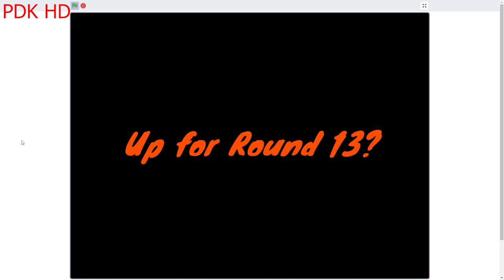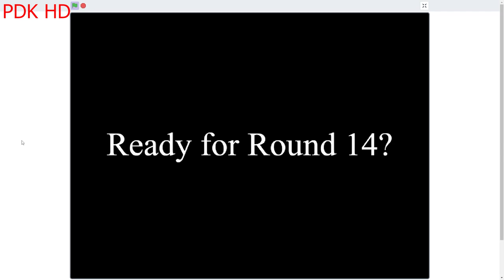Cindagen.EXE (Round 13 of Mason.EXE Returned)